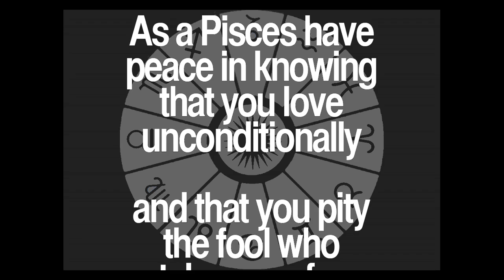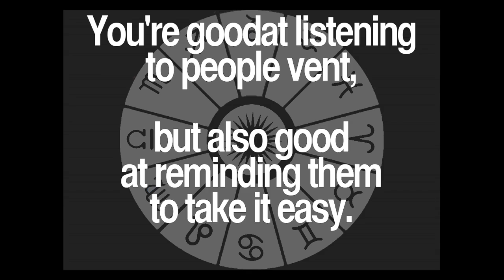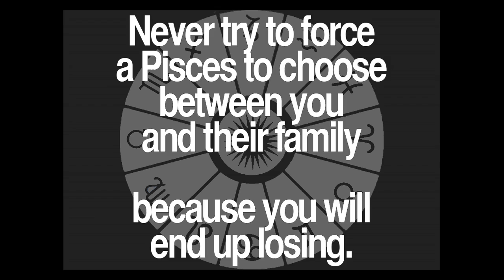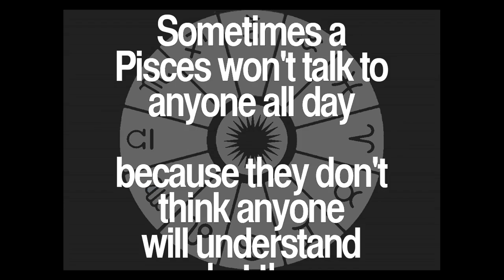Daily Pisces Quotes Collection 82